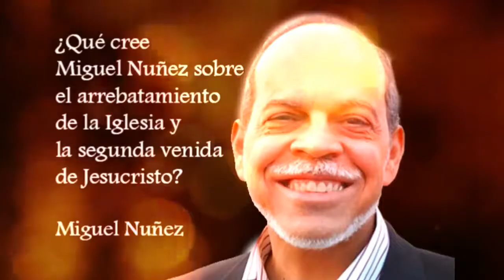Miguel Núñez habla sobre el rapto de la Iglesia. ¿Pre o Post?